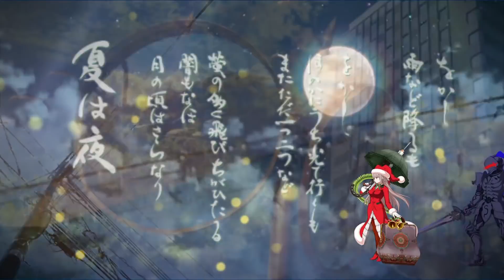【FGO】高難易度：凸黒聖杯以外の可能性！LV100バサスロで3T撃破「パリピ、カルデアに降り立つ」【バレンタイン2020 いみじかりしバレンタイン ～紫式部と５人のパリピギャル軍団～】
最近ピックアップされた概念礼装の価値は！？凸黒聖杯以外でも3Ｔ撃破の可能性はあるのか！？そんな検証です。